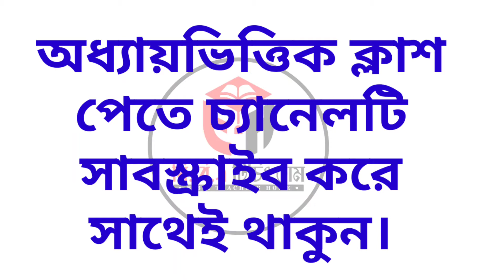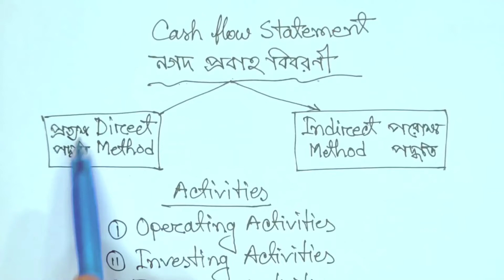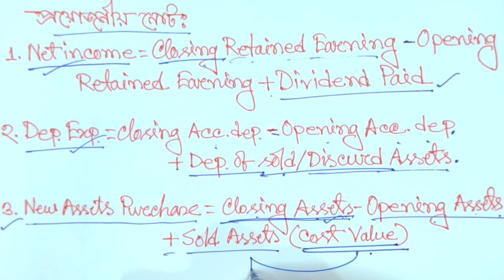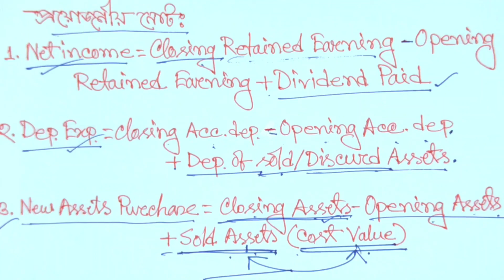Working Capital Chapter 2 || Cash Flow Statement || BBA 4th Year Accounting Dep. || Class-01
Accounting Online Class for B.B.A 4th Year Accounting Department)

প্রিয় ছাত্র/ছাত্রী, এই ভিডিওতে B.B.A 4th year সকল শিক্ষার্থীদের জন্য Working Capital Management and Financial Statement Analysis থেকে Management of Cash and Marketable Security (নগদ ও বাজারযোগ্য সিকিউরিটি ব্যবস্থাপনা) অধ্যায়ের Cash Flow Statement(নগদ প্রবাহ বিবরণী) নিয়ে বিস্তারিতভাবে আলোচনা করা হয়েছে।
আমি এই বিষয়ের উপর পর্যায়ক্রমে ভিডিও দিয়ে যাবো। যদি কারো কোন বিষয়ে জানার থাকে তবে অবশ্যই আমাকে কমেন্ট করবে। ইনশাআল্লাহ্ খুব সহজ করে তোমাদের চাহিদা অনুযায়ী হিসাববিজ্ঞান ও ফিন্যান্স এর যত বিষয় আছে আমি ভিডিও শেয়ার করবো।

ধন্যবাদ